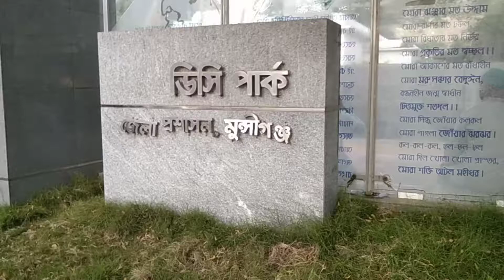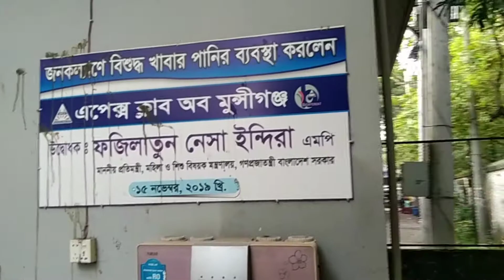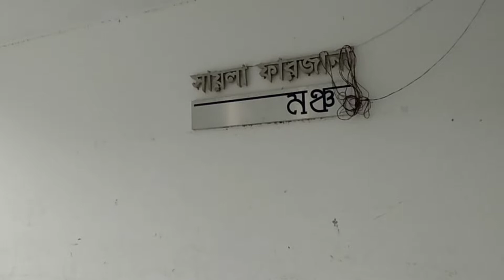মুস্নিগন্জ ডিসি পার্ক।শান্ত পরিবেশ আপনার মন ভালো হবে দেখলেই। Moriam vlogs.